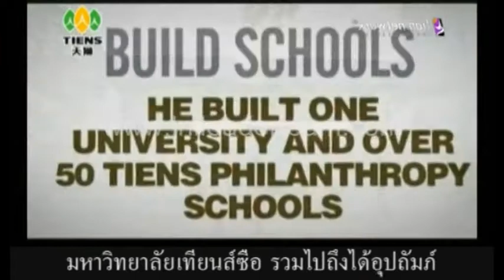Li Jinyuan Founder of TIENS GROUP